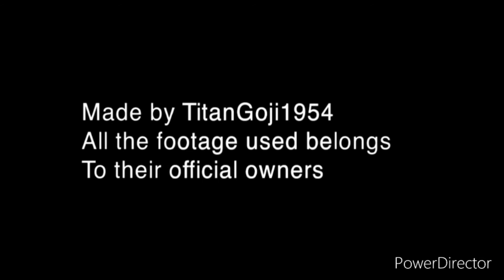Shin Godzilla vs Evangelion live action trailer - fan made